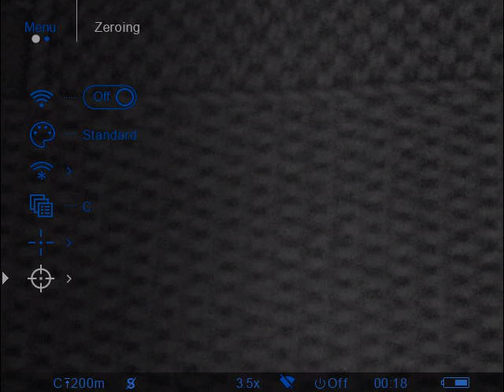Тестирование Pulsar Digisight Ultra N355 118 марка прицела всегда по центру экрана